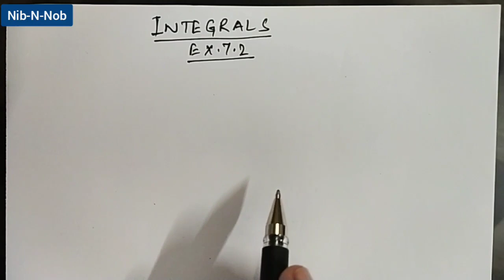10+2 Integrals-4 NCERTExcercise7.2 Part 2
Mathematics ko enjoy karo, poora syllabus is channel ki playlists se cover karo aur apne parents ko tuition ke kharche se bachayo.